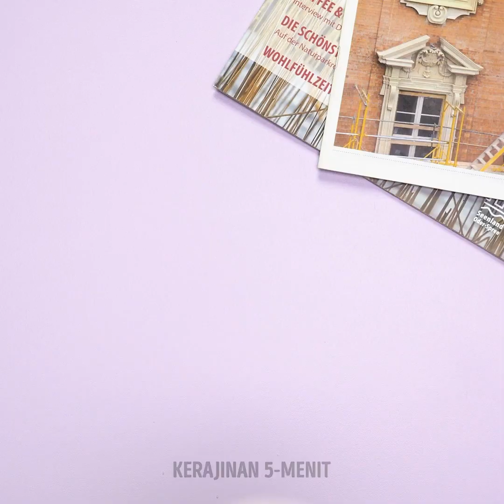26 ALAT KECANTIKAN YANG KAMU BUTUHKAN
KUMPULAN PRODUK KEREN YANG TAK KAMU SADARI KEBERADAANNYA

Kami selalu mencari berbagai ide baru untuk mempermudah hidupmu dan mempercepat rutinitas kecantikan. Tak ada yang ingin menghabiskan berjam-jam di depan cermin, lebih baik bersenang-senang dengan teman atau membaca buku menarik. Di dalam video ini, ada berbagai pilihan produk kecantikan baru yang bisa membantumu menyelesaikan masalah sehari-hari. Banyak orang yang memiliki kelopak mata berkantung dan ini menganggu penampilan. Kamu bisa mengatasinya menggunakan selotip kelopak mata. Produk ini sangat popular di Asia dan matamu akan terlihat sempurna karena terlihat lebih besar. Mengaplikasikannya tidak sulit, dan kamu akan menemukan langkah-langkahnya di dalam video ini.
Menggambar alis yang seimbang dan tebal bisa menjadi masalah, karena memakan banyak waktu setiap pagi. Tapi kamu punya solusi yang keren yang akan menghemat banyak waktu. Stempel alis merupakan solusi keren dan tidak sakit. Ya, mungkin terdengar lucu, tapi kamu bisa mendapatkan bentuk alis yang sempurna hanya dalam hitungan detik. Kamu pasti menyukai hasilnya!
Ide selanjutnya sangat keren! Apa kamu pernah melihat miniatur mesin cuci untuk spons makeup? Mesin ini sangat imut serta membuat spons bersih sempurna. Kamu perlu mengisi mesin ini menggunakan air dan sabun, lalu masukan spons ke dalamnya. Kemudian tekan tombolnya. Selain itu, mesin ini juga mempunyai selang kecil untuk membuang air kotor. Aku akan segera membelinya ?. Mungkin kamu akan berkata produk kecantikan selanjutnya terlihat seperti sulap. Tapi alas bedak anti air ini benar-benar ada. Ini Pilihan yang pas saat hujan atau pesta kolam renang. Kamu tak kan takut terkena hujan, salju, atau keringat. Kulitmu akan terlihat sempurna dan bercahaya. Kulit mungkin menggelap di beberapa area, misalnya siku dan lutut. Siku yang gelap sangat menggangu, tetapi kamu tidak perlu bersedih. Kami tahu produk fantastis yang akan membantumu menyelesaikan masalah ini. Kamu bisa membeli krim yang bisa mencerahkan kulit.

PENANDA WAKTU:
00:09 Trik agar perut rata
00:26 Selotip kelopak mata
01:00 Mesin cuci untuk spons makeup
02:59 Bantal untuk kursi kantor
03:59 Alas bedak anti air
04:31 Krim untuk siku hgelap